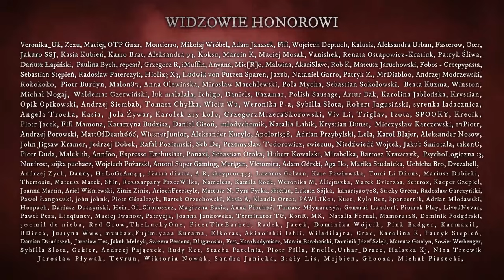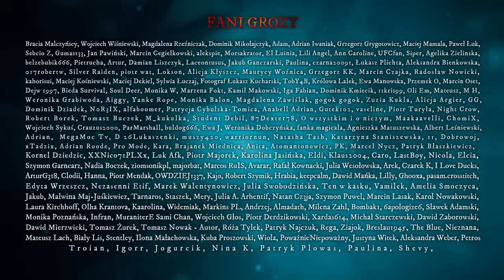W tym zbożu coś jest - CreepyPasta [CreepyWyzwanie X]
Zagłosuj na swoje ulubione opowiadanie z grupy A!
Scenariusz: Tomasz Jaruga
Lektor: Jakub Rutka